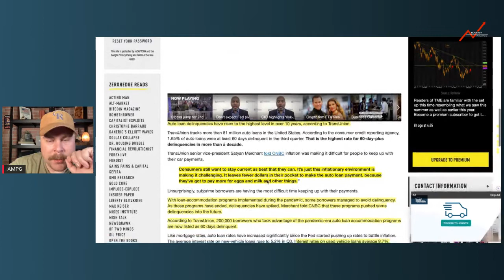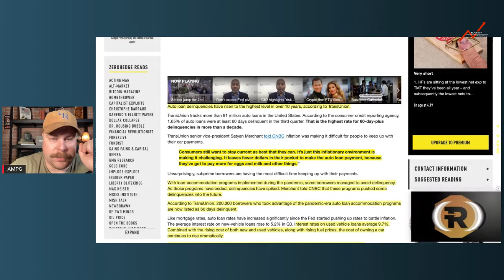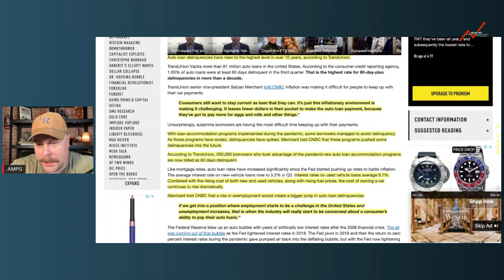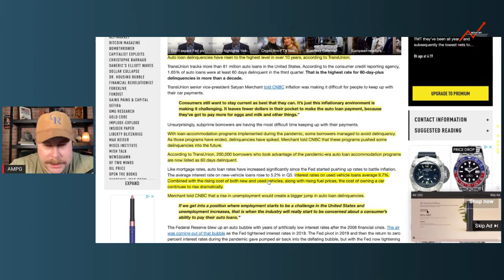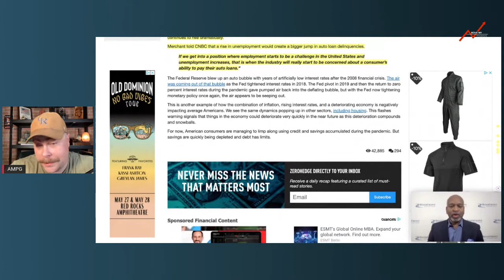AUTO LOAN defaults are WAY UP!!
AUTO Loan defaults are only just beginning. The Economic Storm is in the first inning.

This channel is focused on what an individual can do to advance the principles of freedom and liberty.  Please consider subscibing and sharing with friends and family if you feel this is educational.